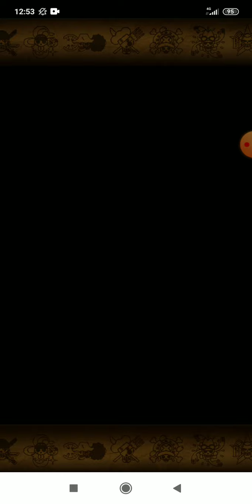[OPTC] got Red Poster Ticket x 5 from inbox + 1 Legend from Gold, Inbox Christmas 2020 Sugofest!